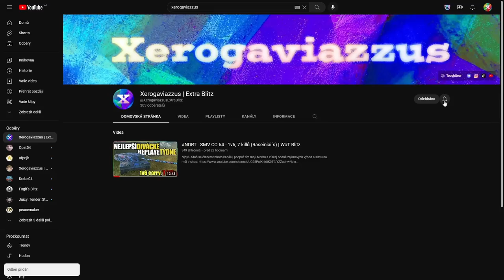SHOP - Tank loňských Vánoc za goldy! 🦏 | WoT Blitz